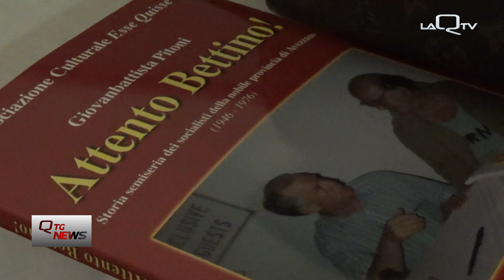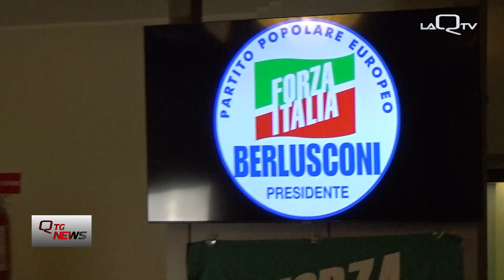Stefania Craxi e il progetto socialista in Forza Italia a Sulmona per la Taglieri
Riformisti, Liberali, Socialisti: il progetto di Stefania Craxi in Forza Italia parte da Sulmona, dove la senatrice ha battezzato ieri l'ingresso negli azzurri e la candidatura alla Regione di Luisa Taglieri.
La seconda donna candidata della Valle Peligna nel partito di Berlusconi.

Di Patrizio Iavarone